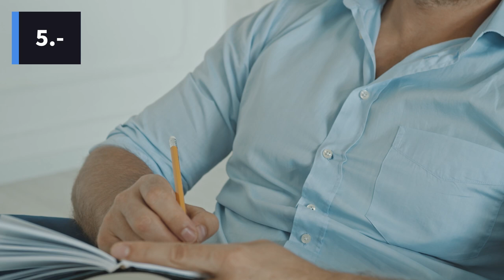Lumbalgia e inyecciones de corticoides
Si se ha tenido un dolor muy intenso de espalda durante más de 6 semanas, es posible que el médico  recomiende una inyección de corticoides en el canal raquídeo, llamada epidural.
Los corticoides reducen la inflamación, lo cual puede aliviar la presión sobre los nervios y sus raíces. El medicamento no cura la espalda, pero puede aliviar a corto plazo el dolor de espalda y piernas.
0:00 Introducción
0:27 ¿Qué eficacia tienen?
0:45 ¿Cuáles son los riesgos?
1:10 ¿Qué otros tratamientos pueden ayudar?
2:17 Puntos clave
Hablamos de lumbalgia